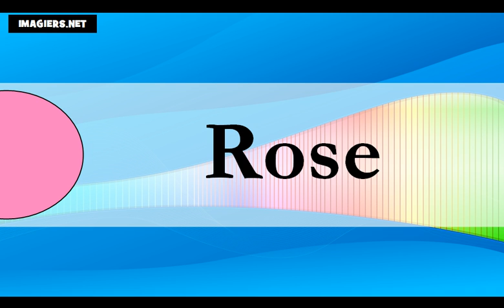Fransızca öğrenmek = renkler